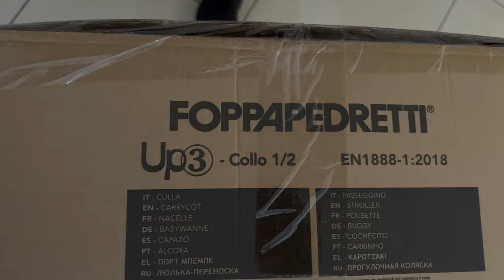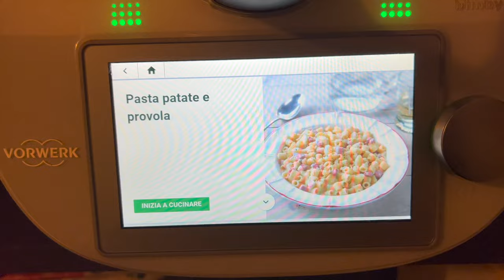MONTIAMO IL TRIO FOPPAPEDRETTI 3UP